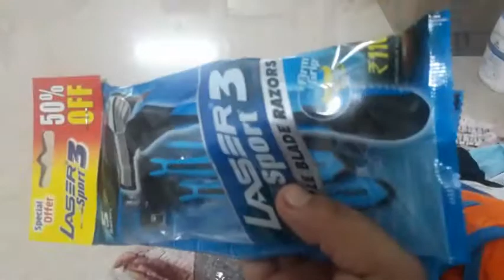Fan ghurche r rishu o ghurche?????👼👼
Hi, guys this is our sixth vlog I hope you are enjoying. If you have any suggestions for us then please comment. We will try our level best.